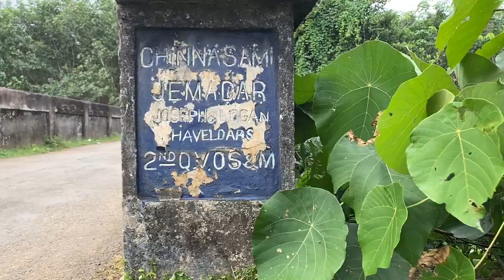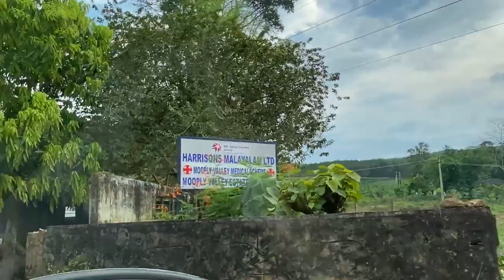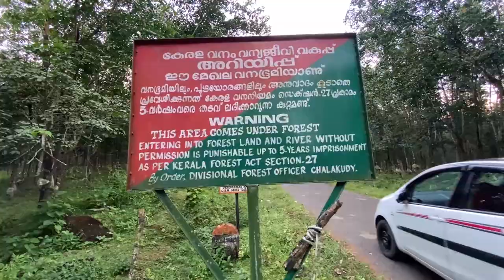BABY'S DAYOUT | ലക്ഷക്കണക്കിന് മൂട്ടകൾ വസിക്കുന്ന ഞങ്ങളുടെ പഴയ വീട്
Baby's Day Out